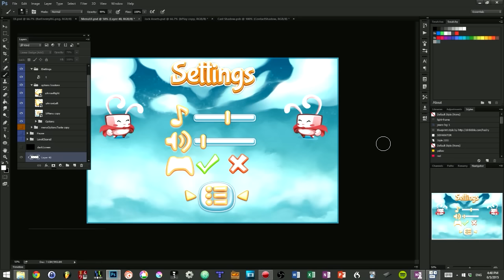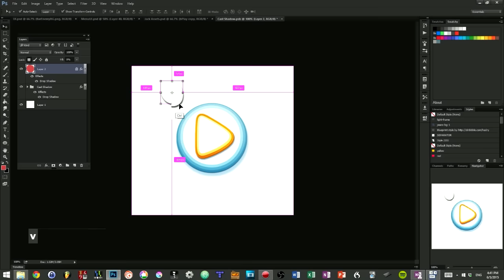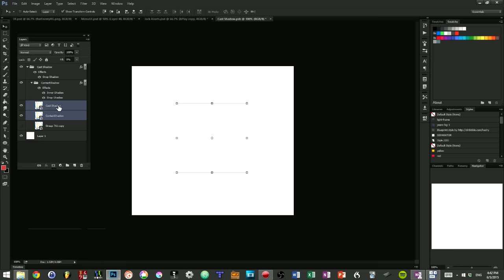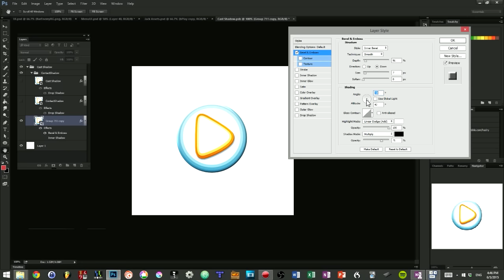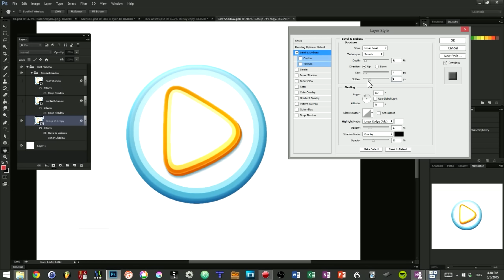Learn 2 tricks to design buttons in Photoshop